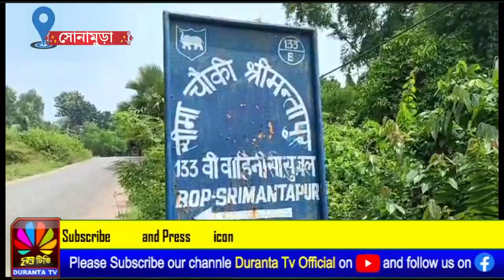সংস্কার ভারতী সিপাহীজলা জেলা সমিতির উদ্যোগে অনুষ্ঠিত হলো রাখি বন্ধন উৎসব